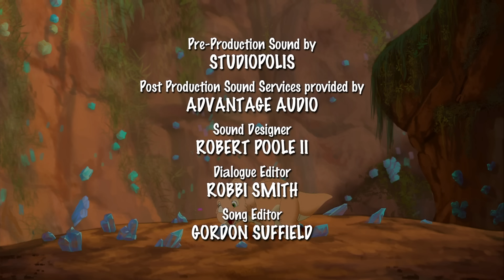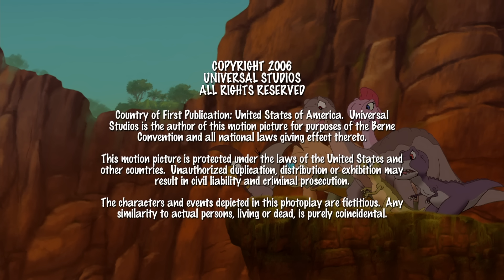Helping my Friend | Full Episode | The Land Before Time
When Cera accidentally loses Tria's favourite shiny stone, Cera is determined to go to the Canyon of Shiny Stones to find a replacement. But the journey will take them past Smoking Mountain - a volcano!